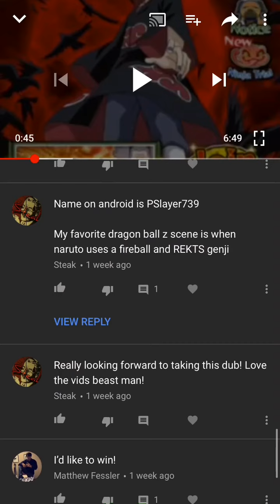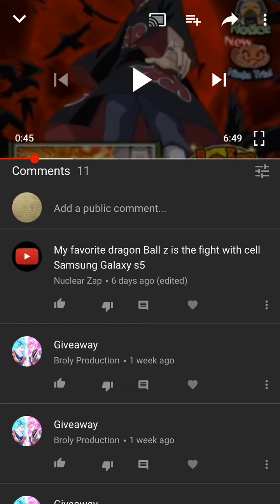Winner of 30 sub giveaway